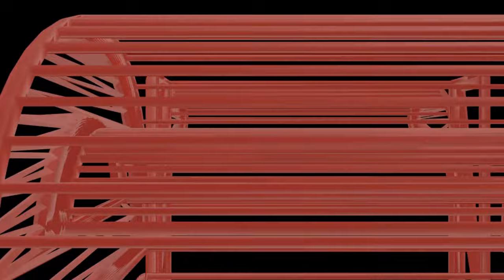forest model with den making using cardboard | craftpiller @howtofunda | still model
forest model with den making using cardboard | craftpiller  | still model
Materials Used :
Color Papers